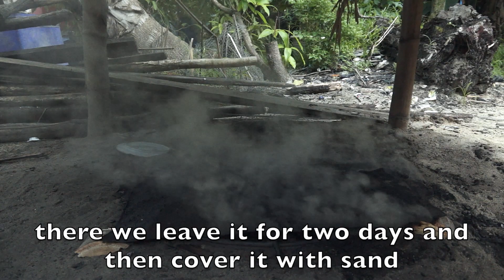Making Coal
Hook takes us through the process of making coal to a finished cooked meal. Moken style.